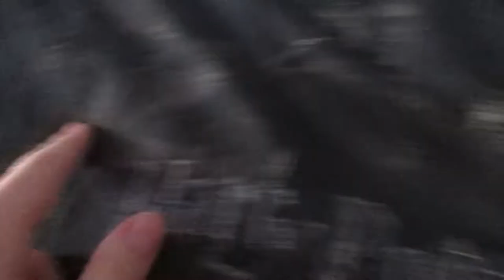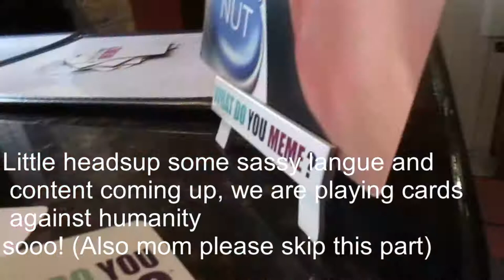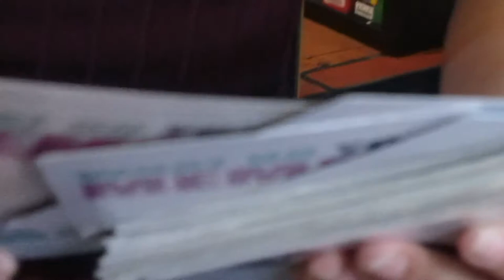A WEDDING AND CARDS AGAINST MUGGLES TOURNAMENT!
Hullo! Forgot to end this vlog sorry! A super fun and funny weekend, I apologize in advance for the bad langue but its cards against humanity and I find that footage hilarious so I'm using it😜